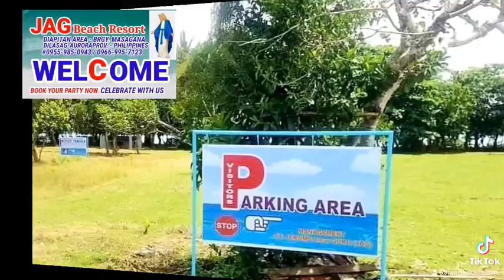DILASAG, AURORA PROVINCE, / JAG BEACH RESORT ⛱️ (Jerome A. Guro)